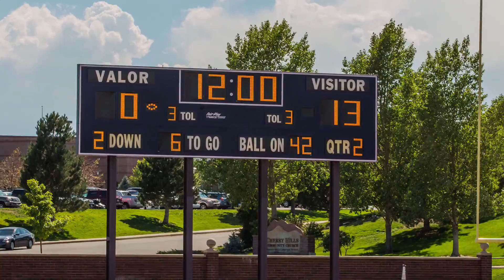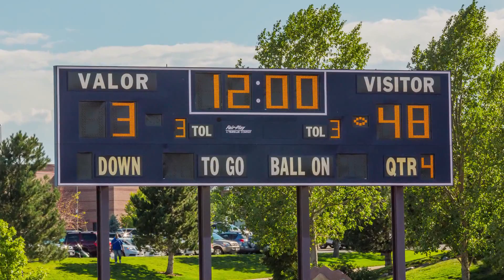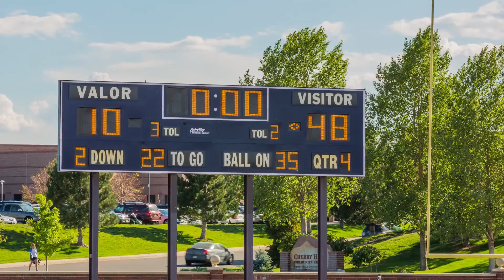Lone Peak vs Mullen High School Denver - 2013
Watch the Lone Peak Knights take on Mullen High as seen on ESPN.  Played on September 7, 2013 in Denver Colorado.  Lone Peak represents Utah extremely well as they crush Mullen.  Shot with Canon Mark III with Magic Lantern Raw video.